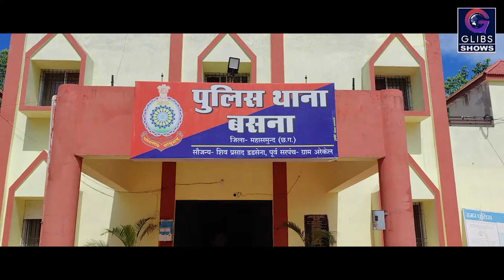15 लाख के गांजे के साथ 6 आरोपी गिरफ्तार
महासमुन्द। जिले के बागबाहरा और बसना थाना में पुलिस ने गांजा तस्करों पर कार्रवाई करते हुए दो अलग-अलग मामलों में 6 गांजा तस्करों को गिरफ्तार किया है। गिरफ्तार गांजा तस्करों में 2 मध्यप्रदेश और 4 उत्तर प्रदेश के बताए जा रहे हैं। बता दें कि महासमुन्द जिला निकटवर्ती राज्य उड़ीसा प्रदेश से लगा हुआ है।